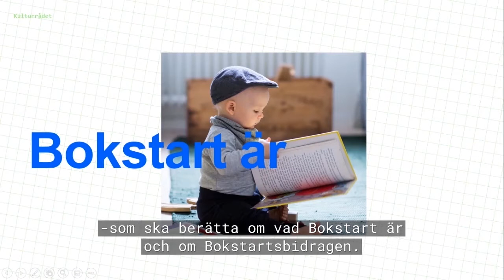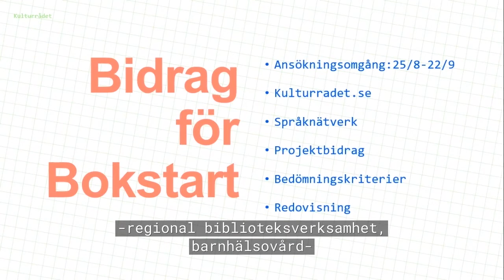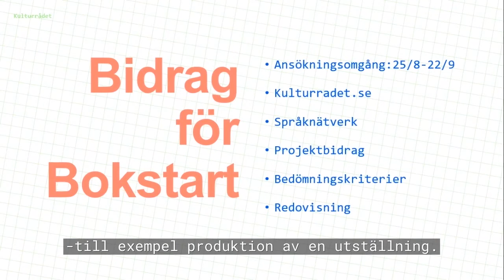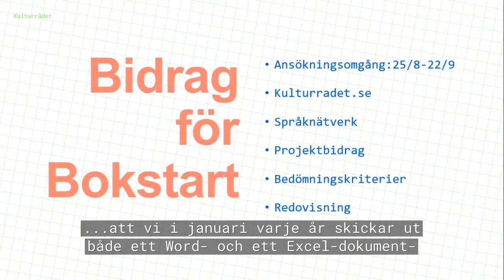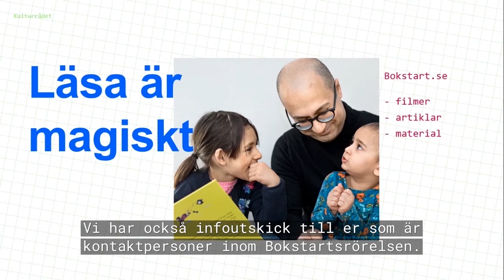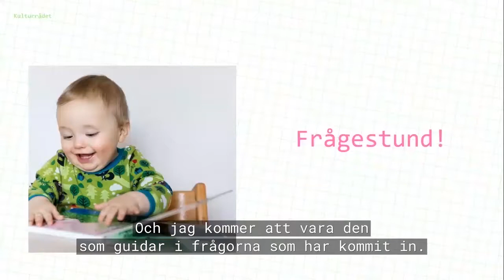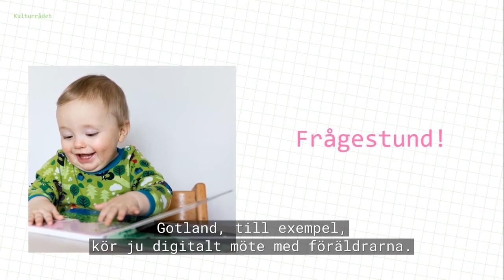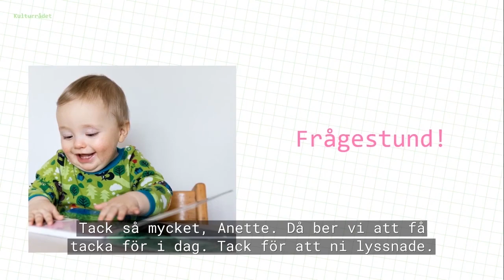Webbinarium: Bokstart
Inspelat 5 juni 2020. För mer info